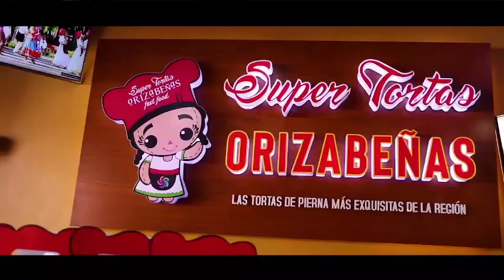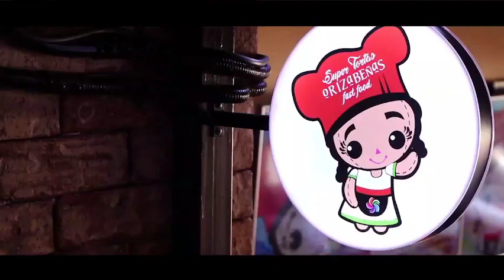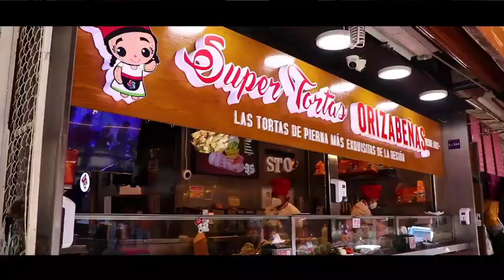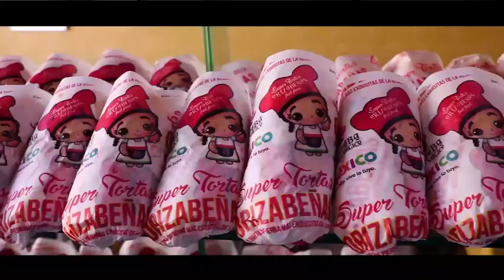GIGANTES CODIMFUT VS PACHUCA FC